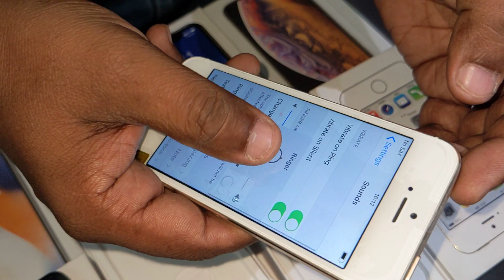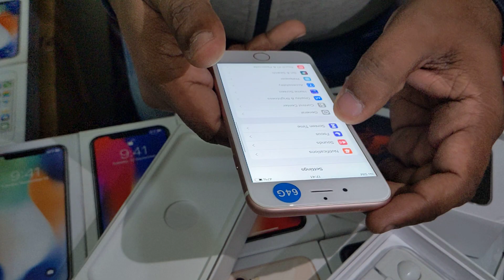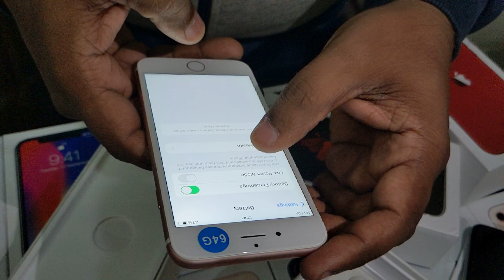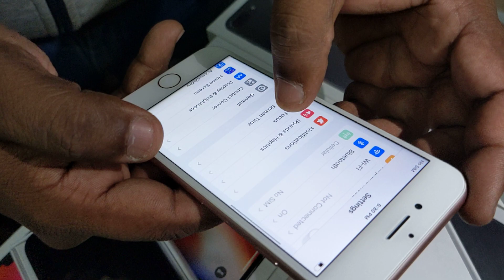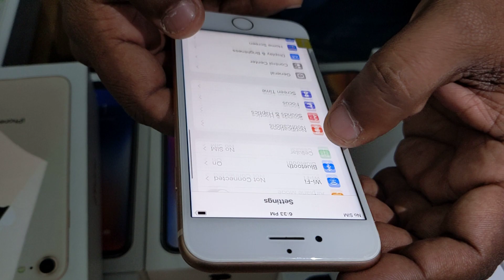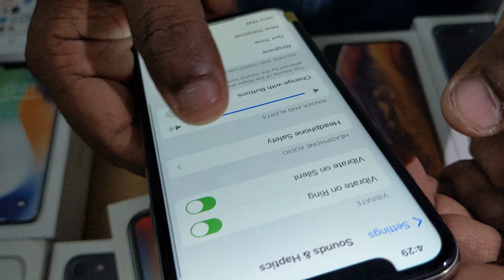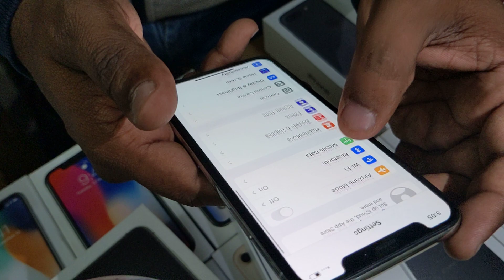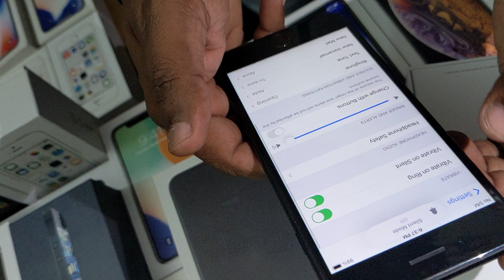Cheapest iPhone Market in Delhi | Second Hand Mobile | iPhone Sale Apple iPhone 14at ₹51,000*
shop address-887, Pocket GH - 3, Sai Nath
Appt, Sector -28, Rohini, Delhi
110042

Near By Shadabad Dairy,
Samyapur Badli Metro Station

Cod available all India over

1.iphone cheapest price
2.wholesale iphone market
3.Apple iphone at cheap price
4.mobile phone cheapest price in delhi
5.mobile market delhi
6.open box iphone delhi
7.open box phone
8.Open Box Mobile Wholesaler
9.Cheapest iPhone Market In Delhi
10.Second Hand mobile phone